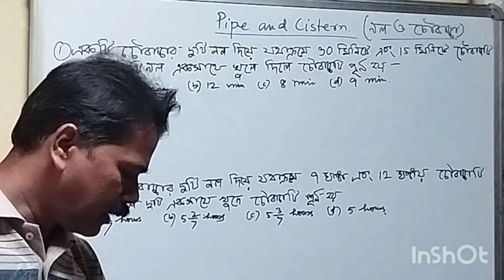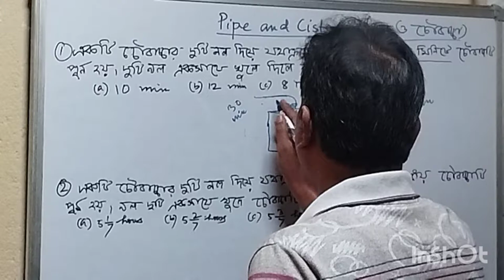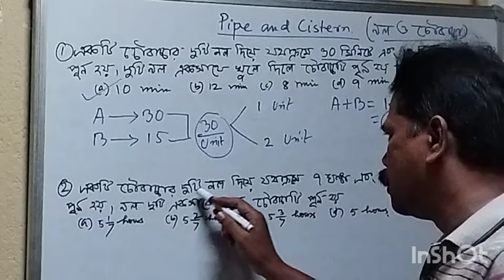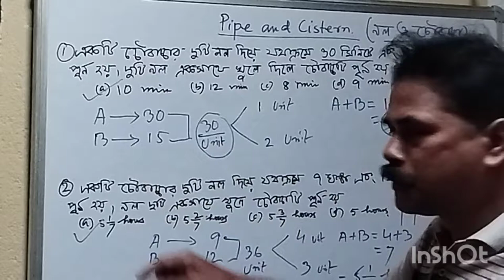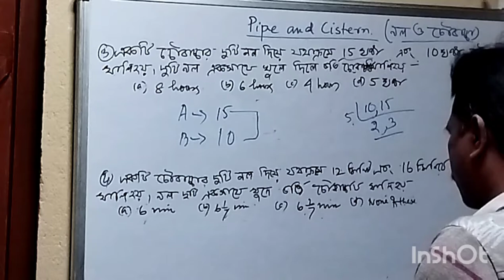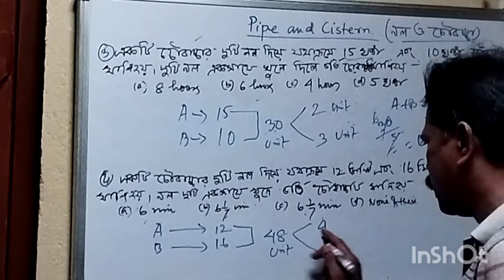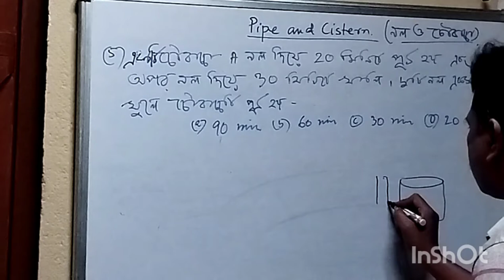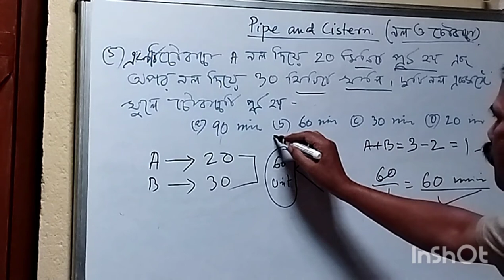pipe and cistern mathematics, how to solve pipe and cistern problem # Career our Target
pipe and cistern mathematics, how to learn pipe and cistern mathematics, how to solve pipe and cistern problem, Career Our target